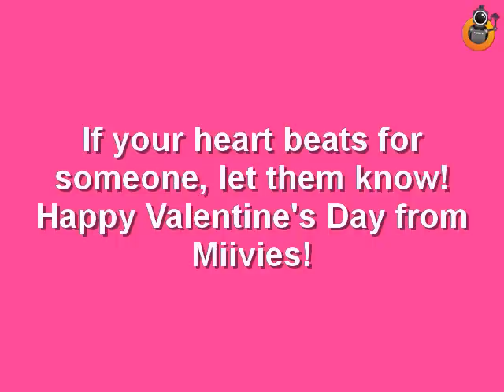The Secret Admirer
A very Miivies Valentine's Day